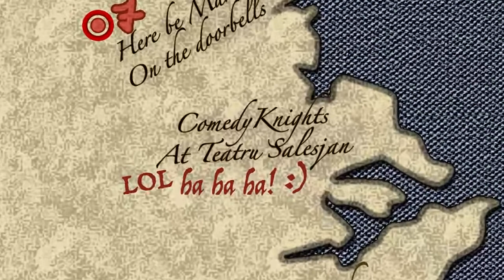GoT - Malta Edition (Game of Thrones Intro Remix)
The Comedy Knights Give you Your Favourite HBO were it to be played out in Malta.  This is just a taster of what you will find in this year's edition of the Comedy Knight's New show "12 Months of Funny" powered by XFM